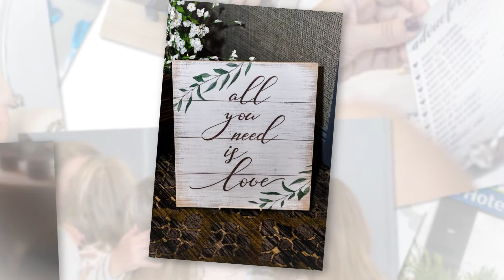Gina's Bridal Shower Highlights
Highlights from the party!